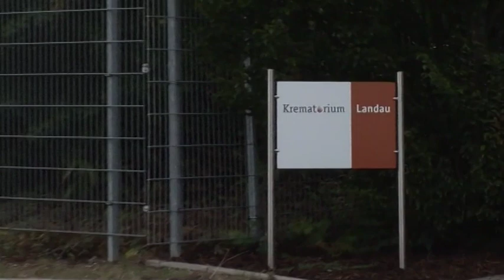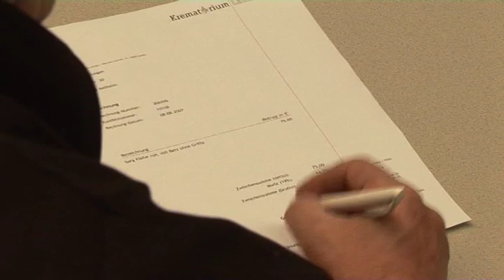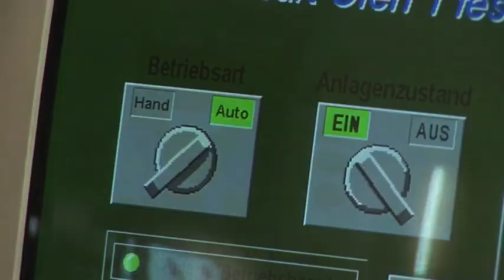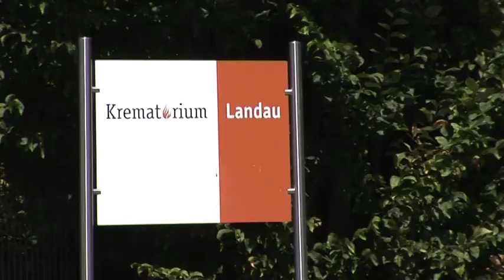Krematorium Landau: 1997-2007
Seit über zehn Jahren ist das Krematorium Landau der Ort für Feuerbestattungen in würdevoller Atmosphäre